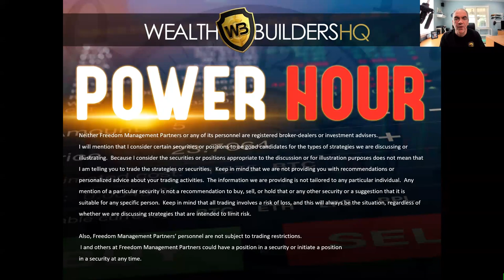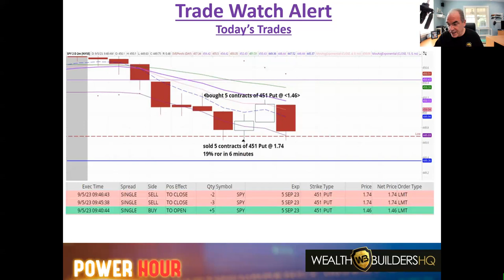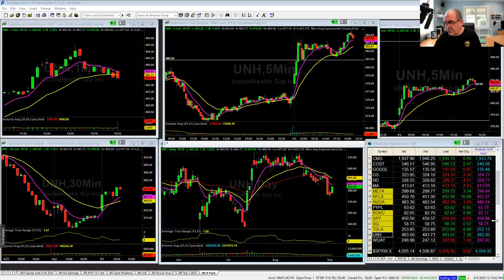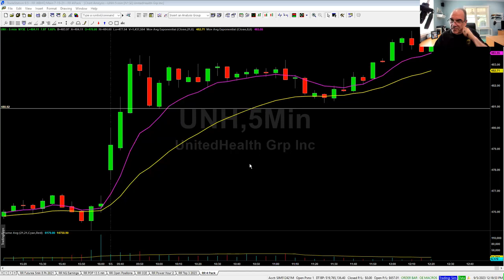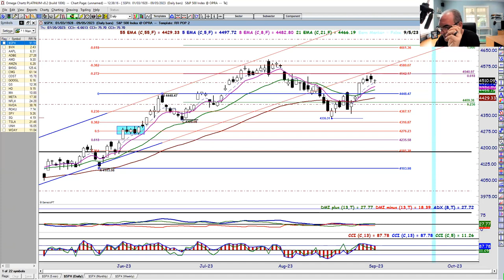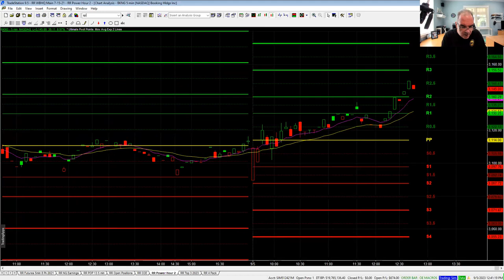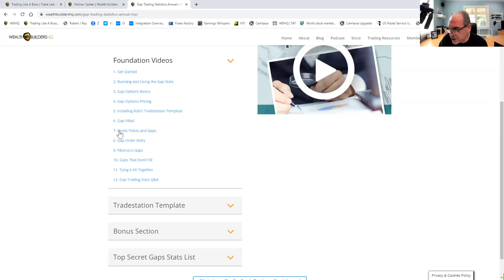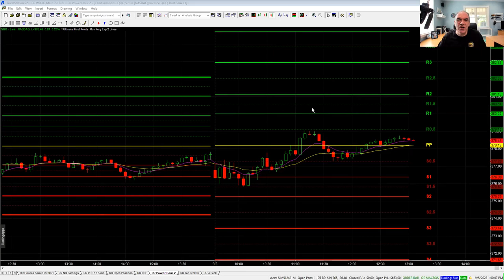How to Master Trading Using Pivot Points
Pivot points are a great day trading indicator, but do you really know how to use them? This week on Power Hour, Rob covers "Pivot Point Mastery."